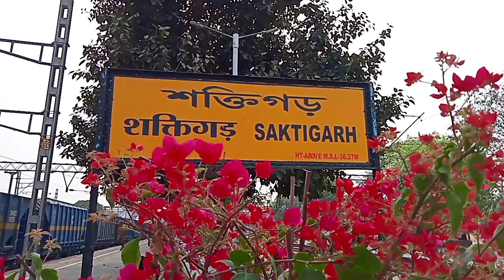Indian Speed Queen Sealdah Rajdhani+ Coalfield+ Poorva Express quick FAST Trains Indian Railways